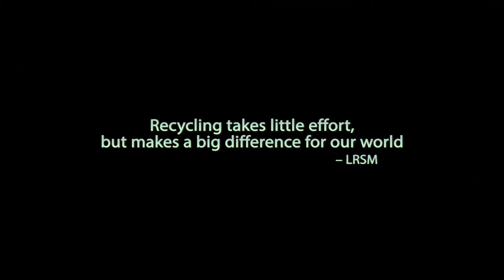Eco-Friendly measures at Maharana Mewar Public School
Maharana Mewar Public School takes a step towards an eco-friendly environment. Lakshyaraj Singh Mewar unveiled the in-house paper recycling installation at the Maharana Mewar Public School, as the students learnt how to use the machine from a school teacher.